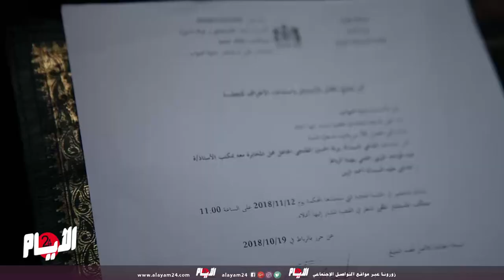مؤلم..طرد أم وأبنائها من "براكة" بالرباط ليبيتون في العراء